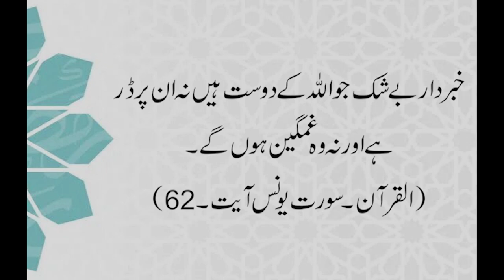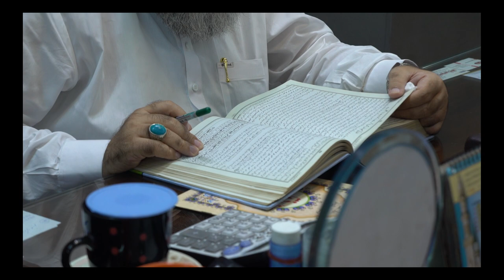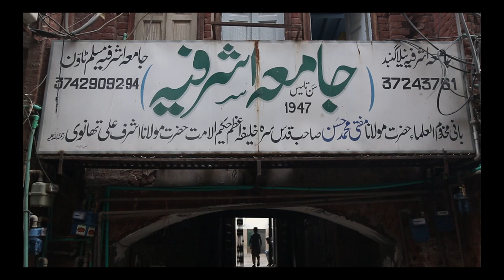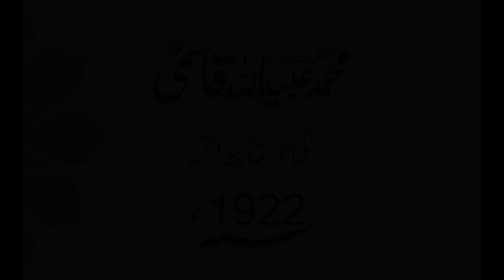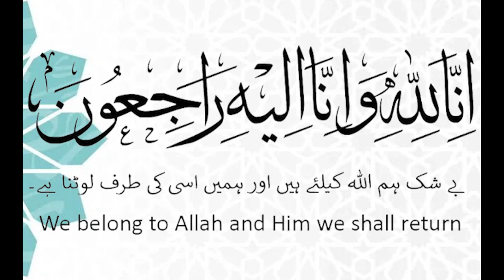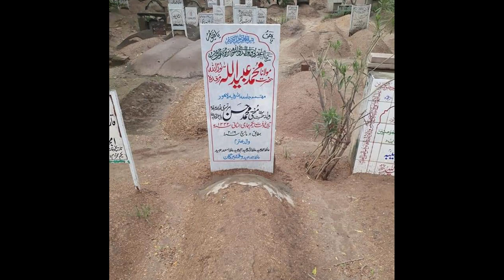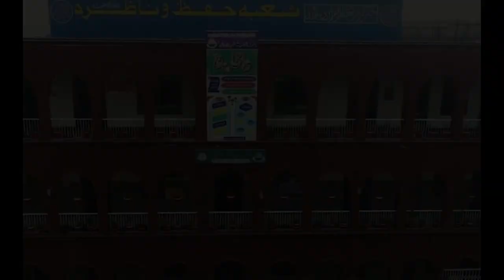JAMIA ASHRAFIA OFFICIAL DOCUMENTARY | MAULANA MUHAMMAD UBAID ULLAH | BOOK PYARE ABBA JEE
JAMIA ASHRAFIA OFFICIAL DOCUMENTARY OF MAULANA MUHAMMAD UBAID ULLAH's BOOK "PYARE ABBA JEE" written by his youngest son MAULANA HAFIZ AJWAD UBAID (PRINCIPAL) HIFZ O NAZRA DEPARTMENT JAMIA ASHRAFIA LAHORE